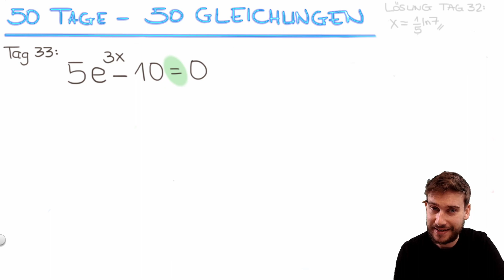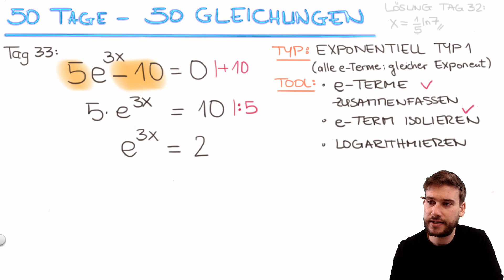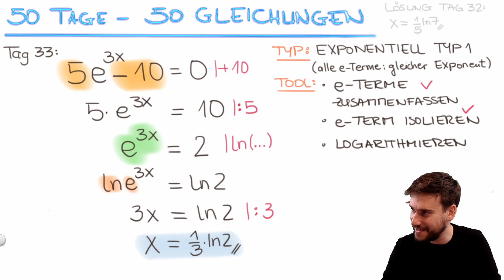Exponentialgleichung durch Logarithmieren lösen [50 Tage - 50 Gleichungen: Tag 33]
Ich zeige Dir, wie man Exponentialgleichungen vom Typ 1 lösen kann. Exponentialgleichungen vom Typ 1 bestehen aus e-Termen, die alle den gleichen Exponenten haben. Man kann die e-Terme dann gut zusammenfassen, sodass nur noch ein Ausdruck mit e am Start ist. Es sit wichtig, dass Du den e-Term dann isolierst nd dann auf beiden Seiten den Logarithmus anwendest, also logarithmierst. in meiner kleinen Beispielaufgabe siehst Du, wie das funktioniert.

In meiner neuen Serie "50 Tage - 50 Gleichungen" präsentiere ich Dir jeden Tag eine kleine Gleichung. Ich möchte Dir somit einen Überblick über alle Gleichungstypen geben und Dir zeigen, wie Du Gleichungen jeder Art easy lösen kannst.

Das Video zu Exponentialgleichungen hat Dir gefallen?! Hier findest du alle weiteren Lernvideos der Reihe "50 Tage - 50 Gleichungen":